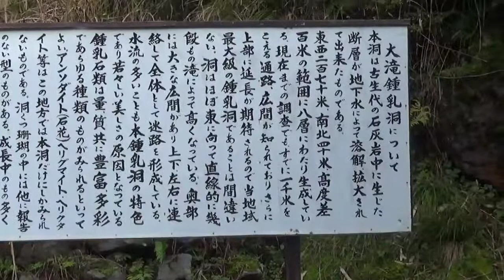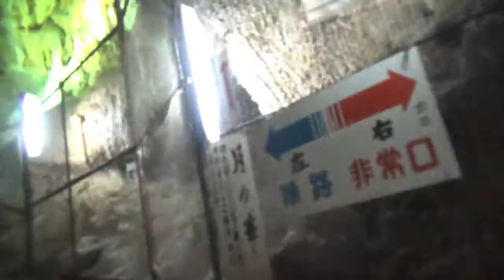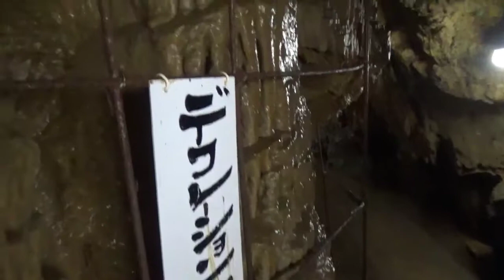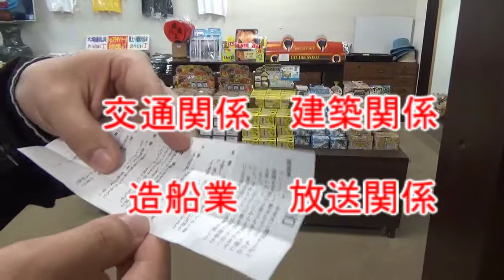大滝鍾乳洞、探索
鍾乳洞探索。
今回来たのは大滝鍾乳洞。
入場料、大人1000円。

すぐ隣に縄文鍾乳洞という鍾乳洞もあるのだが、
そちらは受付に人がおらず、入り方わからず。
縄文鍾乳洞、でネット検索すると続いて
「縄文鍾乳洞　心霊」と出る。
明かりが無い鍾乳洞のようだが、心霊スポットなのか？